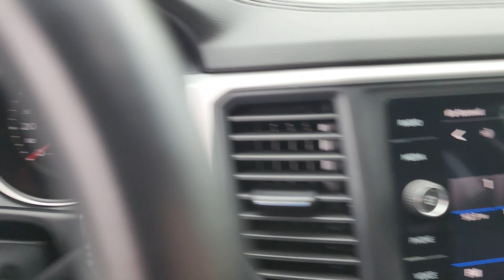SP24178A 2021 Volkswagen Atlas SE with Technology